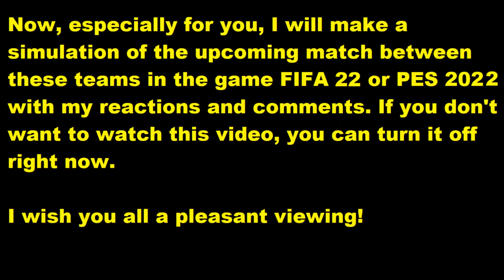Club Brugge - Royal Antwerp FC My reactions and comments FIFA 22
This video will play Club Brugge - Royal Antwerp FC  reactions